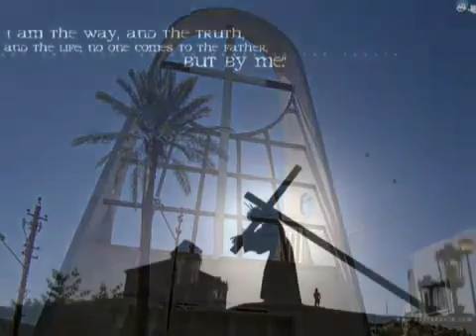ترتيلة.امرلي عيتا بصوت كلارا ايليا